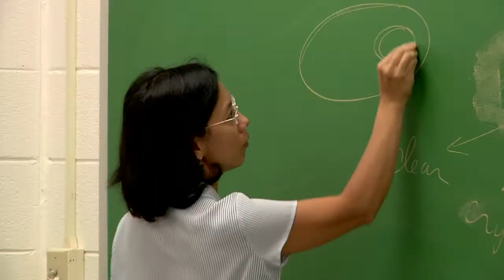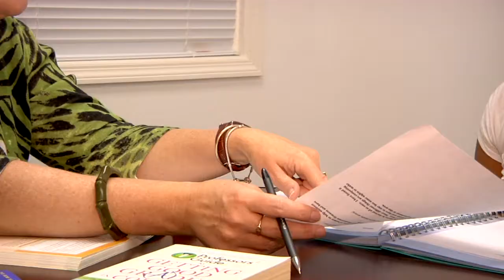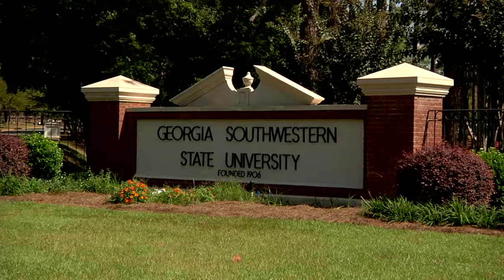See Yourself at Southwestern - Fall 2010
Georgia Southwestern State University - Americus, GA
Fall 2010 freshmen recruitment video.  You should "see yourself at Southwestern!"